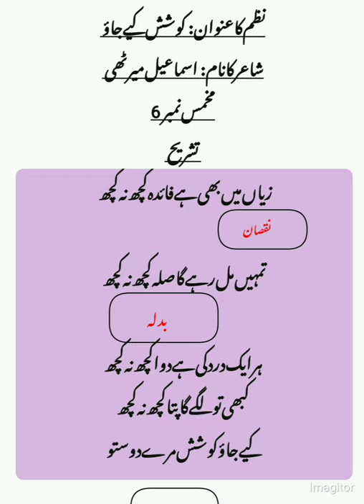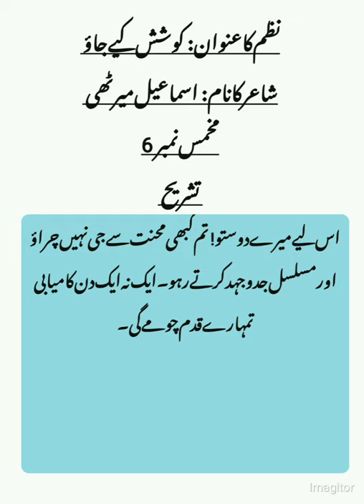Oxford Kanwal Book 8th Class nazm 6 کوشش کیے جاؤ مخمس